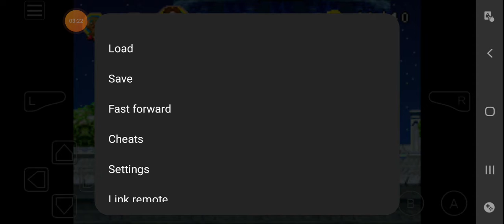Finale for this Fairytale | Shrek 2[Gba] #6(Ending)